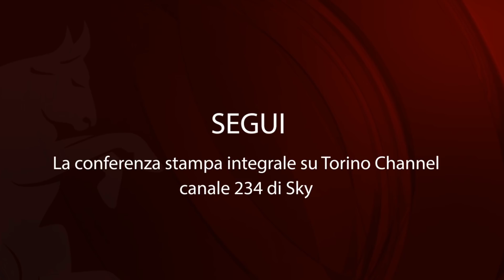La conferenza di Mazzarri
Le parole del Mister alla vigilia di Napoli Torino